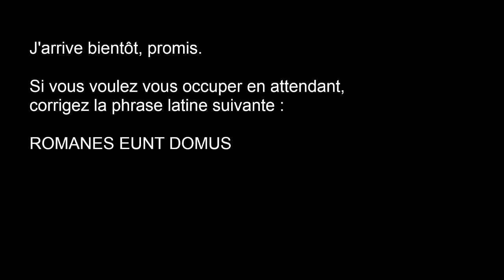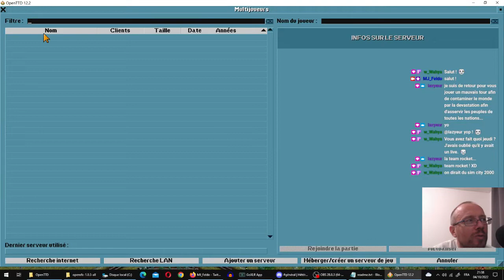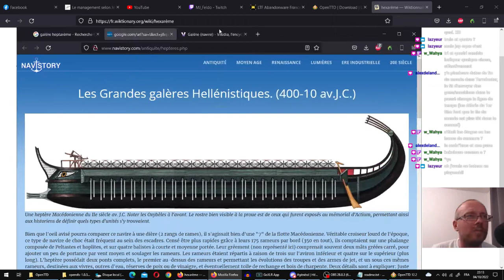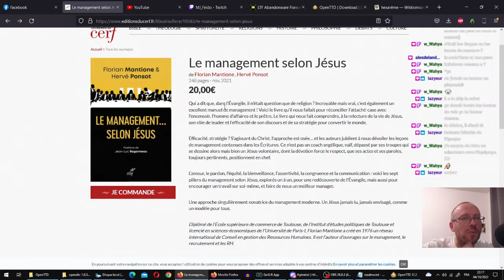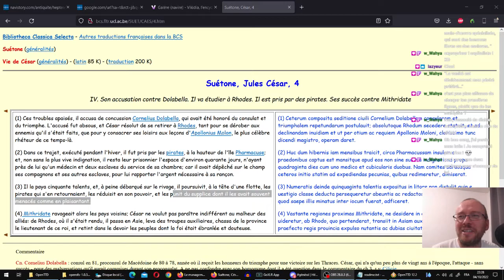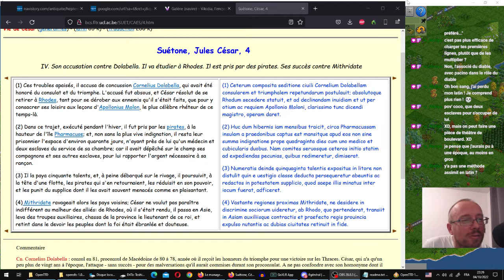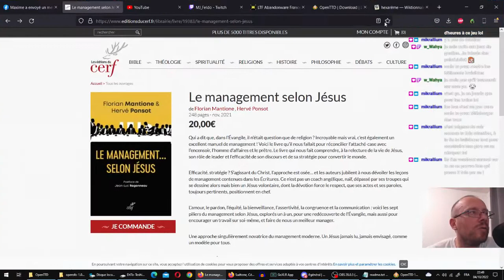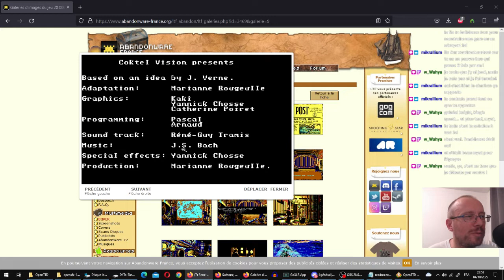OpenTTD : intro noobesque à un jeu de gestion gratuit !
Remake libre du jeu Transport Tycoon Deluxe, OpenTTD est un super petit jeu de gestion de transports : bus, camions, trains, bateaux, avions...

Le temps d'un stream il y a quelques semaines, j'en montrais quelques principes de base, tout en démontrant mon statut d'éternel débutant.